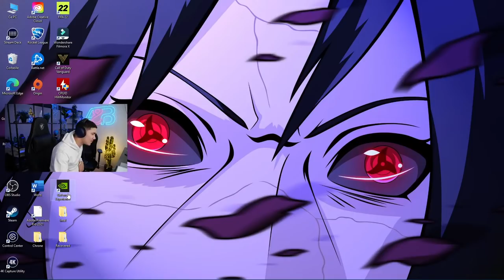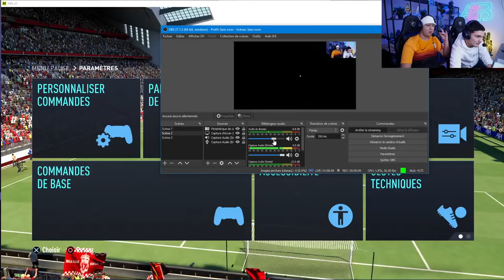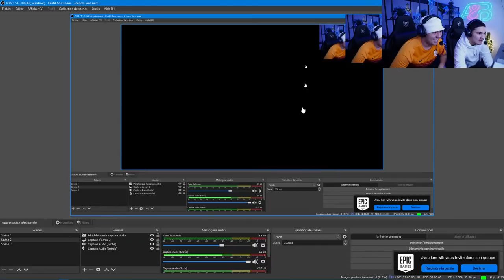ON TENTE LE TOP 1 ENTRE FRERE ! (IL FAUT VRAIMENT QU'ON Y ARRIVE MDRR)